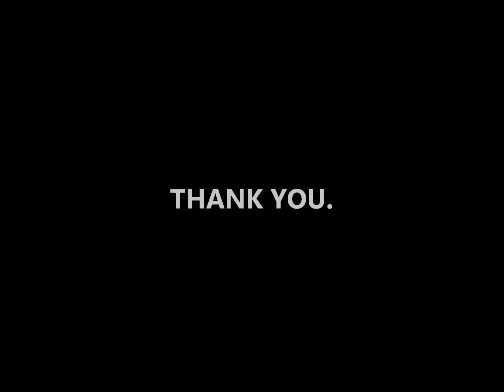Quien Sera Sway